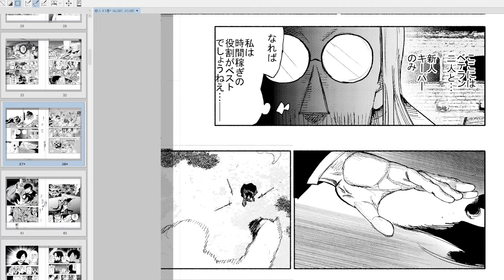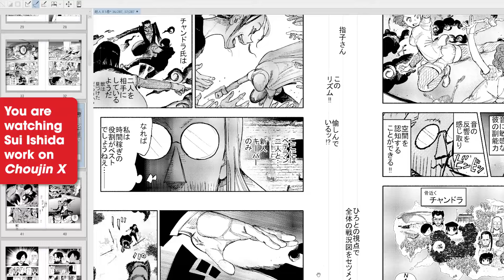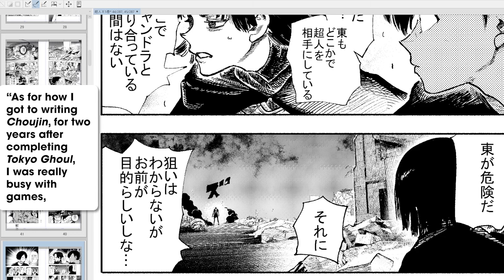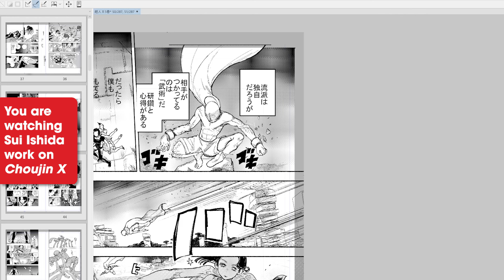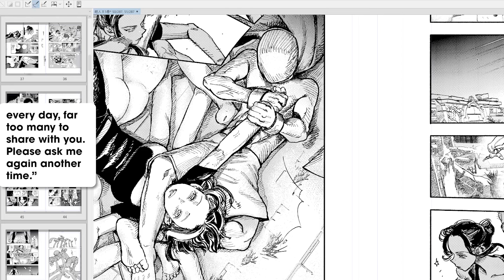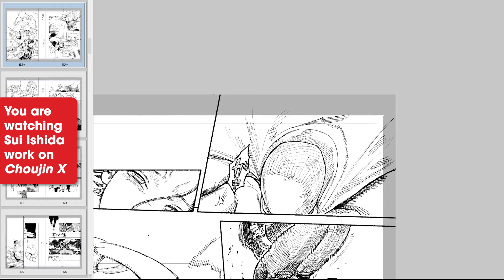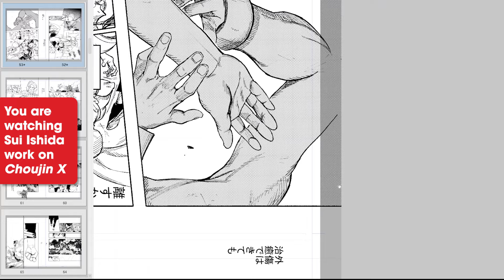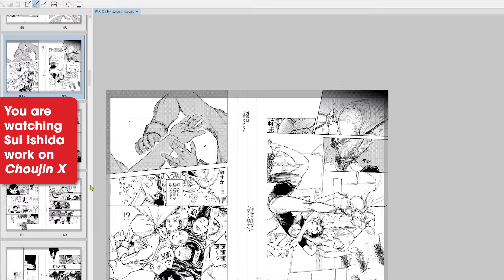Sui Ishida Draws Choujin X and Answers Questions! | VIZ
The legendary mangaka, Sui Ishida, gracefully shares his process of drawing Choujin X and even answers some rare questions!

About
Being a superpowered creature isn’t all it’s cracked up to be, though. Tokio has to hide his transformation from his family and dodge a truancy charge at school, all while dealing with the increasingly odd incidents happening around town!